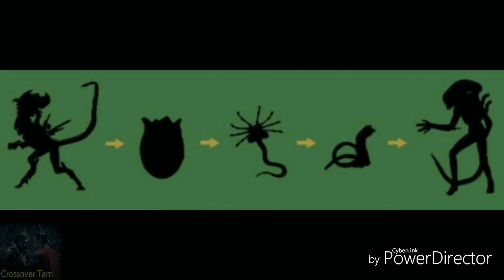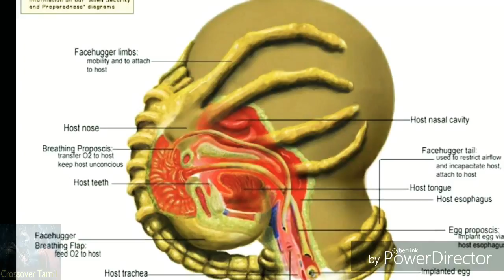Xenomorph Life cycle explained in Tamil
Hi Guys Welcome To Crossover Tamil

The Xenomorph life cycle consists of five primary stages — the Ovomorph, the Facehugger, the Chestburster, the adult and finally the Queen.

If You Like My Videos pls
Likes Comments & Share My Videos